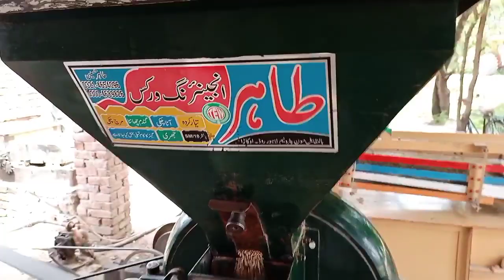old black diesel engine work with wheat grinding machine ! Kala diesel engine ! old technology